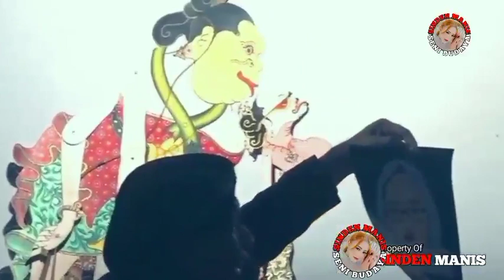Limbukan terlucu bintang tamu karo dalange ora tau menang musuh sinden tatin